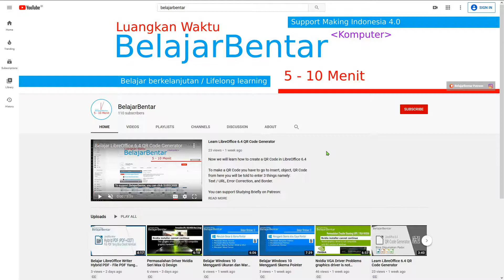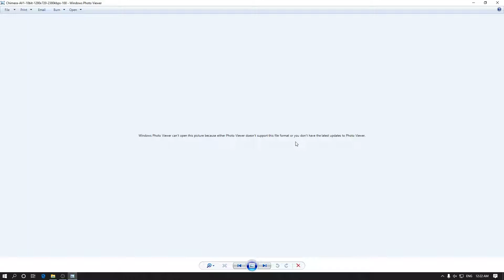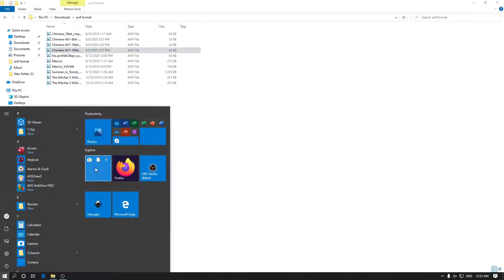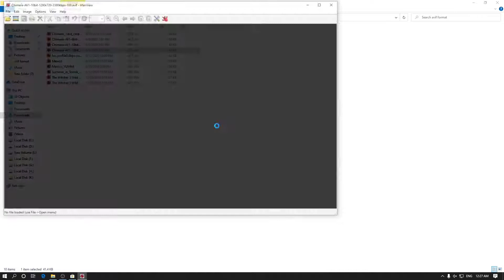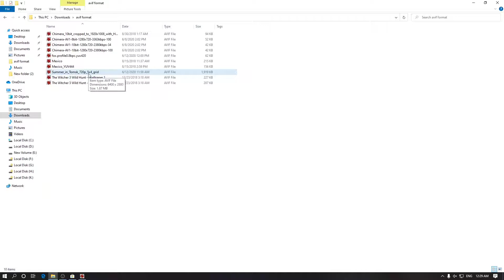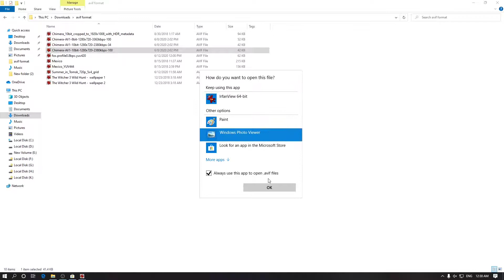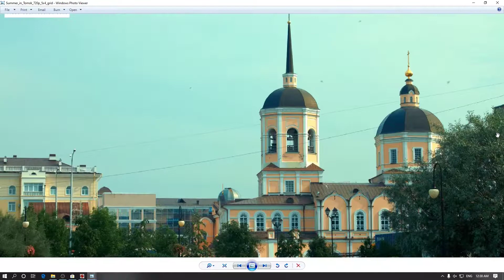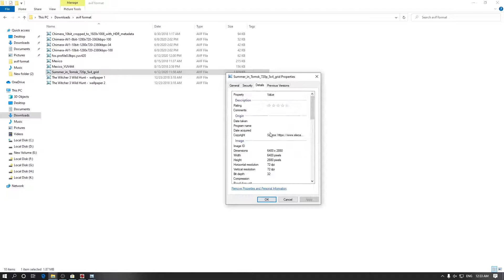Belajar Windows 10 - Format AVIF Cara Melihat dan Membuka File Gambar atau Foto Dengan Ekstensi AVIF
Sekarang kita akan belajar mengenai cara membuka dan melihat file gambar atau foto berformatkan .AVIF. Pada Windows 10 sudah mendukung format AVIF sejak versi 1903 atau update may 2019, tetapi harus menggunakan AV1 Video Extension (Add-on) pada Microsoft Store.

AV1 Image File Format (AVIF) adalah spesifikasi untuk menyimpan gambar atau urutan gambar yang dikompresi dengan AV1 dalam format file HEIF. AV1 Ini bersaing dengan HEIC yang menggunakan format wadah yang sama

Fiktur AVIF:
- HDR (High Dynamic Range)- 8, 10, 12 bit color depth / kedalaman warna- Kompresi lossless dan lossy
- Monochrome (alpha/depth) atau multi-components
- color-space/ruang warna apapun meliputi: wide color gamut/lebar warna gamut, ISO/IEC CICP and ICC profiles
- 4:2:0, 4:2:2, 4:4:4 chroma subsampling
- Film grain / bulir/butir film

Bagian Video:
00:00 Intro
00:14 Apa itu format AVIF?
01:12 Download AV1 Video Extension
02:45 Membuka format AVIF
03:30 Format yang tidak didukung